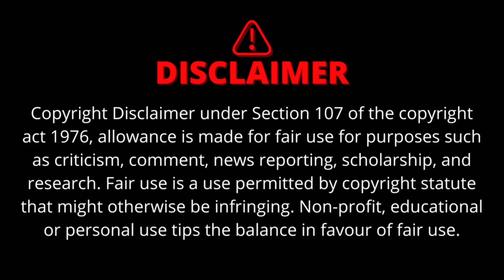GTA 5 | Shinchan and Doraemon Nobita Franklin Godzilla became Friends In GTA 5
THANK U.